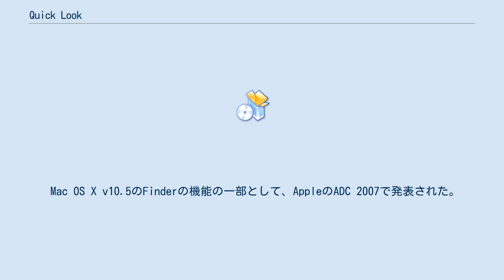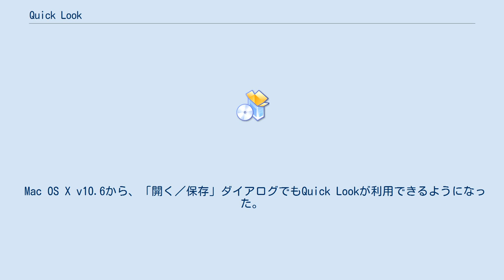Quick Look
Quick Look（クイックルック）は、macOSに搭載されている、ファイルを手早くプレビューし確認することのできる機能。
 Mac OS X v10.5のFinderの機能の一部として、AppleのADC 2007で発表された。
 なおWindows OS用に作られた同様機能のサードパーティアプリケーションが存在する（QL-Win）。
 Mac OS X v10.4以前のFinderにおいてもアイコンプレビューは可能であったが、Quick Lookではファイルをアプリケーションで開くことなく、半透明なウィンドウにその内容をほぼ完全な形で表示することができる。
また、Quick Lookの機能はFinderに限らず、メールやiChat、「開く／保存」ダイアログ、Spotlightでも利用が可能である。
Quick Lookでは、テキストファイル、PDF、画像、動画、iWorkのPagesやNumbersのファイル、マイクロソフトのWord、Excel、Powerpointのファイルを含む、ほとんどのファイルをプレビューできる。
 ファイルを選択してキーボードのスペースキーを押すことで、Quick Lookのウィンドウが開く（OS X Mountain Lionでは、トラックパッドを3本指でタップしても開ける）。
またSpotlightでは、ファイルにカーソルを乗せると自動的にQuick Lookが表示される。
 Quick Lookは、Mac OS X v10.5から搭載された。
 Mac OS X v10.6から、「開く／保存」ダイアログでもQuick Lookが利用できるようになった。
 Mac OS X Lionでは、対応するファイルの種類が増える、Spotlightでも利用できるようになる、他のアプリケーションに切り替えてもQuick Look ウィンドウが表示されたままになるといった大幅な改良が加えられた。